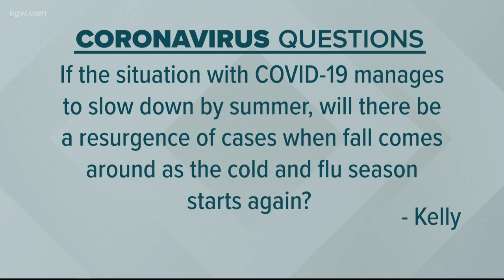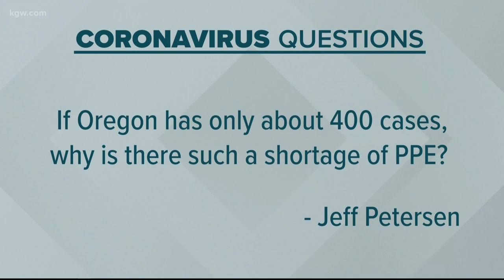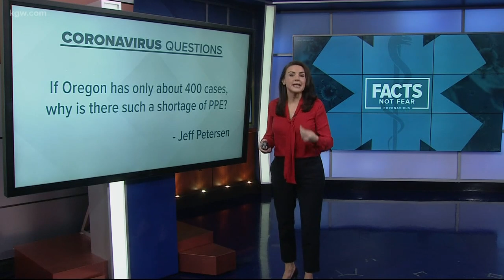Is it safer to shop during senior hours or regular store hours? Your coronavirus questions answered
We’re answering your coronavirus questions during the pandemic.